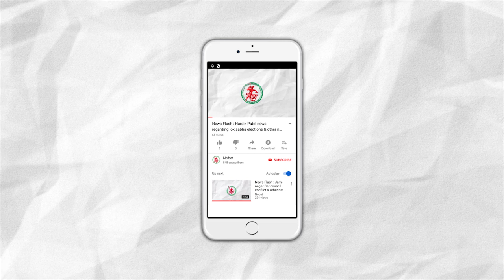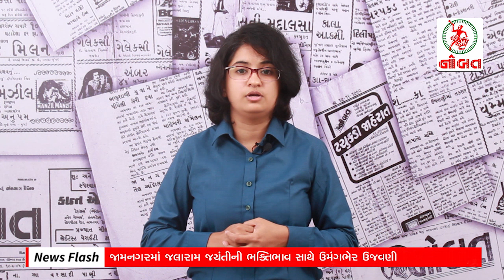News Flash: "Maha" Cyclone forecast alert in Jamnagar & Devbhumi Dwarka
1. "Maha" Cyclone forecast alert in Jamnagar & Devbhumi Dwarka.
2. Celebrations of Jalaram Jyanti in Jamnagar.
3. Huge spread of Dengue and other disease in Jamnagar.
4. Jamnagar Medical College has full-fledge setup for inspection
5. NDRF team will come to Jamnagar as emergency rescue team for "Maha" Cyclone
6. Recuitments in Jamnagar Defence forces